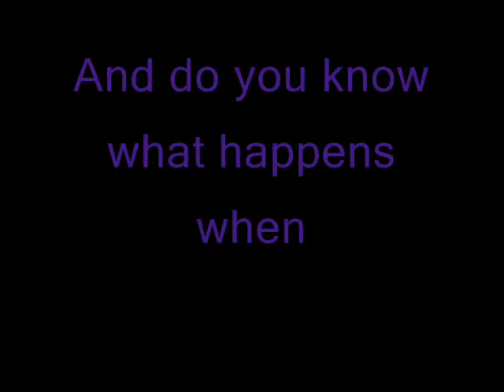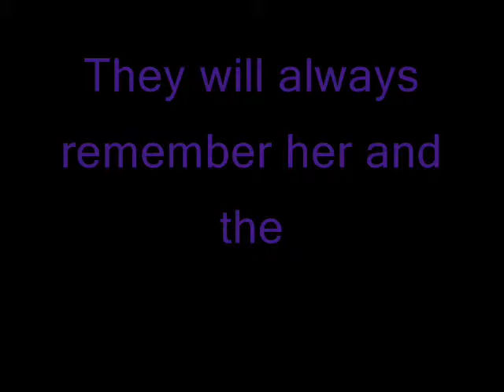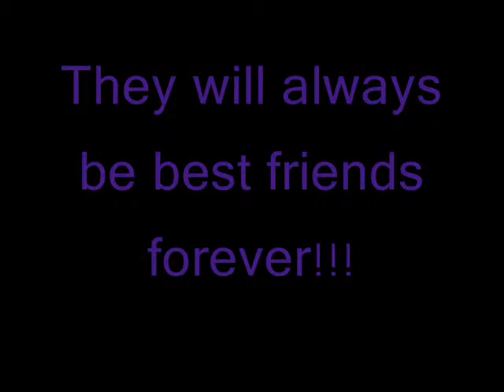Dedicated to O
A movie I, M, made for Olivia, because I moved away and she gave me Socrates. I will miss Olivia ans so will Socrates.